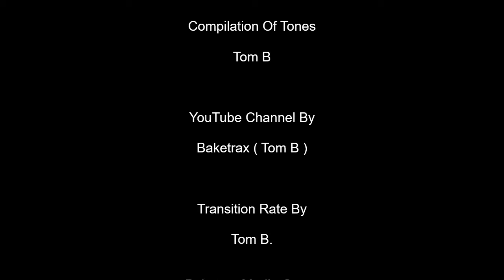Baketrax - Exercise Steps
Baketrax Exercise Steps  was created to help you build your calf muscles up. Making them stronger than ever.